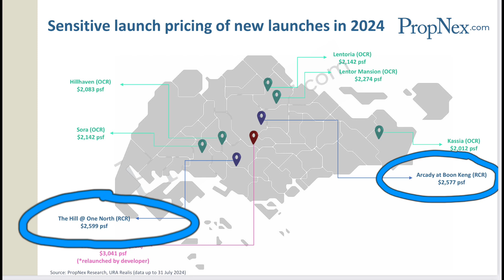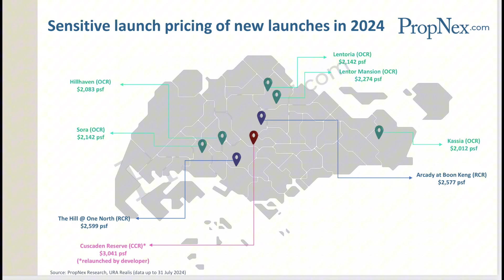Why 2024 Developers Are Pricing New Launches Carefully?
This slide highlights the per square foot (psf) pricing for various new property launches across Singapore in 2024. The slide emphasizes the range of prices for projects located in the Outside Central Region (OCR), Rest of Central Region (RCR), and Core Central Region (CCR).

The pricing of new launches varies by region. For instance, projects in the OCR, such as Hillhaven and Sora, are priced around $2,083 to $2,142 psf, which is relatively lower compared to properties in the CCR like Cuscaden Reserve, priced at $3,041 psf.

The RCR properties like The Hill @ One North and Arcady at Boon Keng are priced between $2,577 and $2,599 psf, reflecting their desirable locations closer to the city.

The OCR offers competitive pricing with several projects launched at just above $2,000 psf. This is an attractive entry point for buyers looking for affordability in well-connected and developing areas.

Despite some price increases, developers have kept pricing sensitive to market conditions, making it an opportune time for buyers to enter the market. The gradual price appreciation in these regions highlights the ongoing demand and potential for value growth.